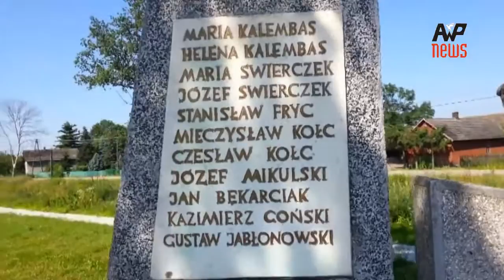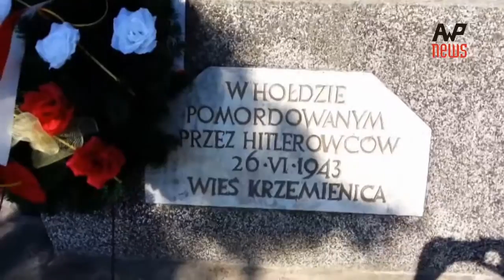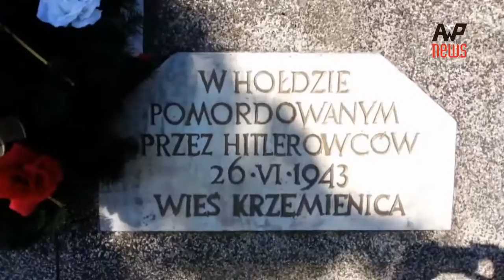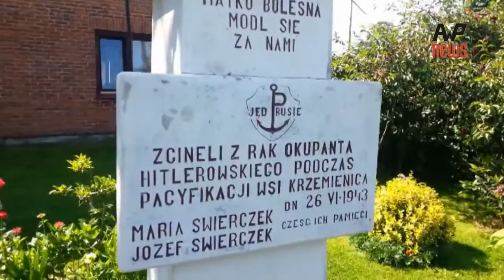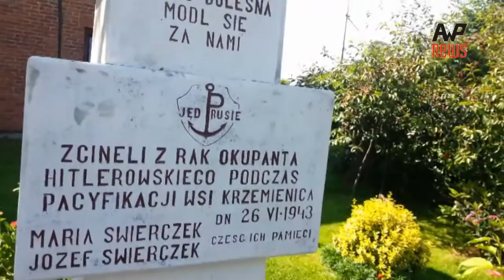Stefan Świerczek Gawłuszowice-Krzemienica, żołnierz JĘDRUSIA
Stefan Świerczek Gałuszowice-Krzemienica, ostatni żyjący żołnierz oddziału JĘDRUSIA w Mieleckiem. 3 VII 2013 r. wywiad AWPnews Włodzimierz Gąsiewski